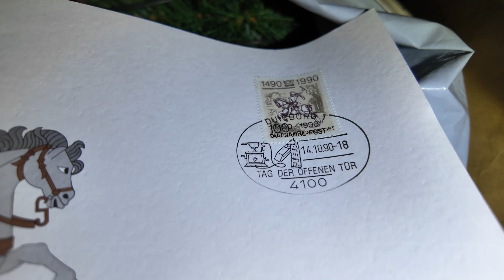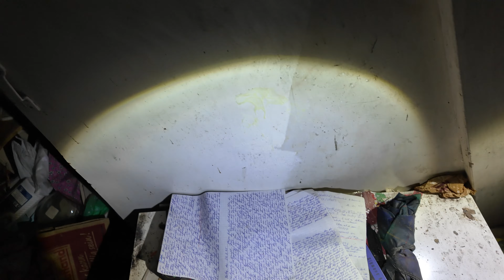Verlassene Grusel Messi Bude! 🏚 | Lostplace Tour #2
►►🔥Beschreibung🔥

►  Spenden:
(Wird im Stream gezeigt, Wenn ich Live bin)
      keine Gebühren aka Prozente an Tipeestream)

►► Mein Pc : Zusammengestellt (kein Link)
Prozessor: AMD Ryzen™ 7 3800X Prozessor
Grafikkarte:NVIDIA GeForce RTX 3060ti 8GB MSI Trio X
Arbeitsspeicher: 32GB DDR4 3200Mhz
Mainbord: Gigabyte B450 Aorus M
Gehäuse: Kolink Observatory RGB
Netzteil: Bequit 550Watt
Festplatten: 1x 500GB SSD 860 Evo, 2x 1TB HDD, 3TB HDD, 1x 256GB HDD
LED-Streifen: von Action xD

                ►►►►►Keine Produktplatzierung!◄◄◄◄◄

►►Lasst ein Like oder ein Abo da!
►► Wenn ihr möchtet auch ein Dislike bitte mit Grund in den Kommentaren damit ich es nächstes mal besser machen kann danke!